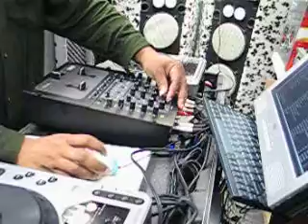DJ RICK JULES HIP HOP MIX 2 MYSPACEdjrickjules CR MUSIC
DJ RICK JULES HIP HOP MIX 2
MORE AT MYSPACE
DJ Rick was born in St. Lucia He moved to Milwaukee
DJ Rick has been a DJ since 1988 in night clubs and for private parties
MILWAUKEE WISCONSIN CHICAGO ST LUCIA ATLANTA CALIFORNIA FLORIDA NEW YORK LAS VEGAS MADISON HIP HOP DANCE REGGAE TECHNO REGGAE REGGAETON HOUSE ROCK COUNTRY R&B R & B TRANCE OLDSHOOL DISC JOCKEY LIVE PARTY